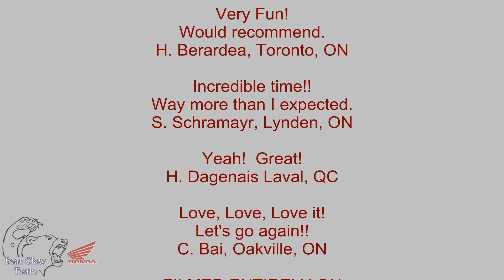LOVE, LOVE, LOVE IT!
Great!
Please open one site in Quebec!
J. Carmichael, Kirkland, QC

Awesome
E. Ho, North York, ON

Very Fun!
Would recommend.
H. Berardea, Toronto, ON

Incredible time!!
Way more than I expected.
S. Schramayr, Lynden, ON

Yeah!  Great!
H. Dagenais Laval, QC

Let's go again!!
C. Bai, Oakville, ON